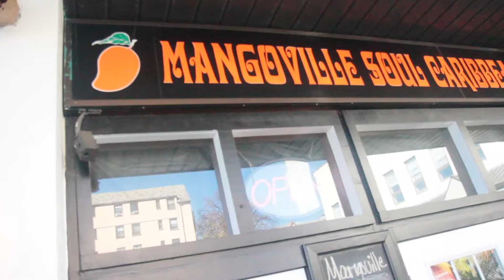mangoville sunday brunch in new rochelle with loose cannon and dj norie